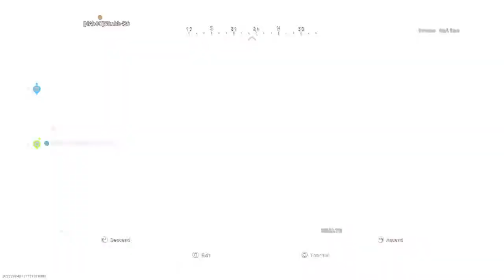Kiyah at the kiosk